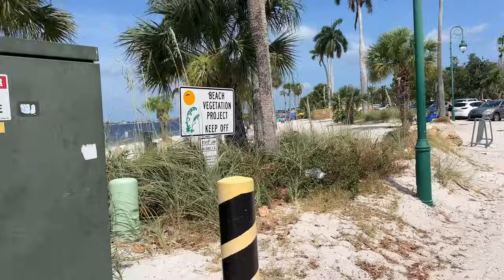Worst Beach in Southwest Florida! Don't Go here.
While popular among some locals, this beach has some aspects that might make it less appealing compared to other beaches in Southwest Florida. Here are some reasons why Cape Coral Yacht Club Beach might not be considered the best beach destination:

1. Water Quality Concerns
Pollution: The beach is located along the Caloosahatchee River, which can occasionally experience water quality issues. Runoff from the river and nearby areas can bring pollutants, affecting the clarity and cleanliness of the water.
Algae Blooms: The area can be prone to algae blooms, including harmful blue-green algae, especially during warmer months. These blooms can deter visitors and impact the overall beach experience.

2. Limited Natural Beauty
Urban Setting: The beach is situated in a more urban and developed area compared to other natural and scenic beaches in the region. This setting might not provide the same serene and picturesque environment that visitors seek.
Small Size: The beach area itself is relatively small, which can lead to overcrowding, especially during weekends and peak tourist seasons.

3. Lack of Traditional Beach Atmosphere
Man-Made Beach: The sand at the Cape Coral Yacht Club beach is not naturally occurring but rather brought in to create the beach area. This can result in a different texture and feel compared to natural beaches.
Proximity to Boat Traffic: Being part of a yacht club and marina, the beach is close to boat traffic. This can create noise and disturbances, detracting from a peaceful beach experience.

4. Amenities and Facilities
Basic Facilities: While the beach does offer some amenities like picnic areas, a fishing pier, and a playground, it lacks the extensive facilities and attractions found at other larger beach destinations.
Maintenance Issues: There have been occasional reports of maintenance issues, such as litter and inadequate restroom facilities, which can impact the overall enjoyment of the beach.

5. Overall Experience
Comparative Appeal: When compared to other nearby beaches like Sanibel Island, Fort Myers Beach, and Lovers Key, the Cape Coral Yacht Club beach might fall short in terms of natural beauty, water quality, and the overall beach experience.

Conclusion
While the Cape Coral Yacht Club beach does have its appeal for local residents and families looking for a convenient spot for a quick outing, it might not meet the expectations of visitors seeking a more pristine, natural, and spacious beach environment. For a better beach experience, exploring other nearby beaches with higher natural beauty and better amenities might be preferable.

00:00 Introduction
00:28 Departing Fort Myers Beach
02:29 Worst Beach in Southwest Florida
04:34 Docking the Boat
06:14 The Beach
Love boating and the island life? Then join our Castaway Crew channel Membership for members only perks. You can get early access to videos, special Members Only videos, free Castaway koozies and stickers and much more.

Did you know Crystal is a Licensed Massage Therapist? If you're in need of therapy, she has an office in Fort Myers and does house calls in Fort Myers, Cape Coral and Sanibel Island.